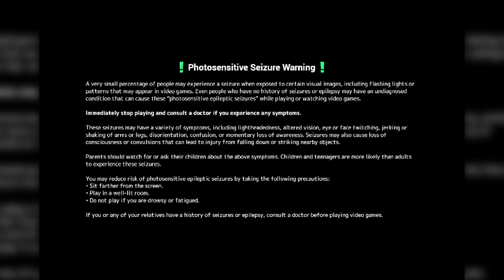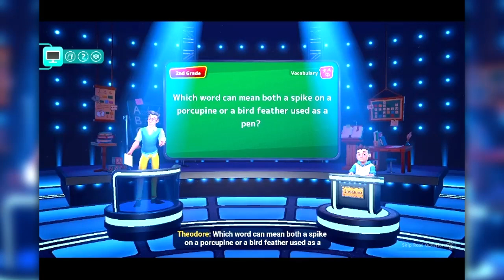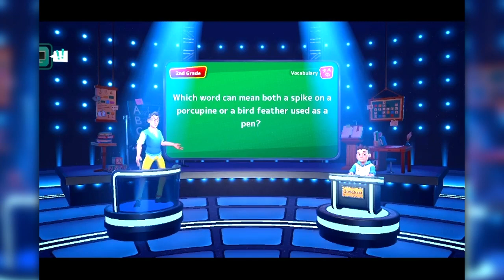Aubrey Scott's 2023 New Year's Kickoff (Part 90)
Here is the final part, in which the last game will be Are You Smarter Than a 5th Grader? for the Nintendo Switch. How will I do? Watch to find out, and I'll see you all for my next video soon, which will be my 2023 Birthday Special for actor Jason Marsden!